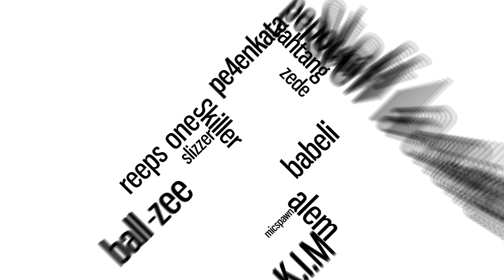VILLAIN vs PREMONITION | American Beatbox Championship 2016 | 1/8 Final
MASSIVE THANKS TO KEVIN LEE, without you nothing would have been possible!

American Beatbox Championship 2016

Premonition vs Villain

Top 16 - 1/8 Final

Swissbeatbox.com